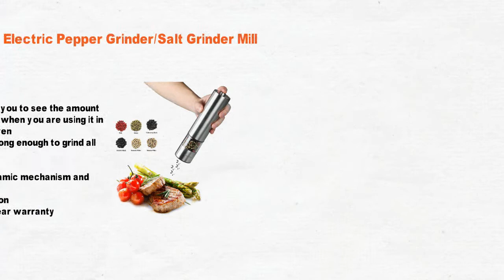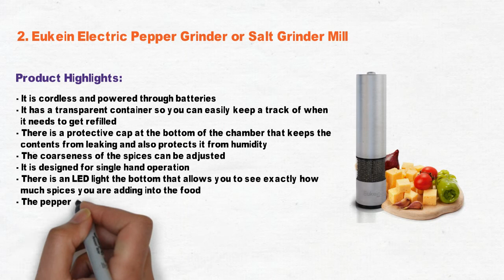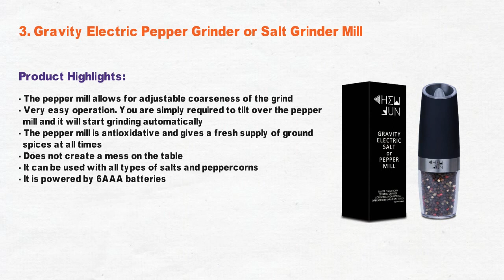3 Best Electric Pepper Mill Grinder 2021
Electric pepper mill included in this video are ibunny, eukein & gravity